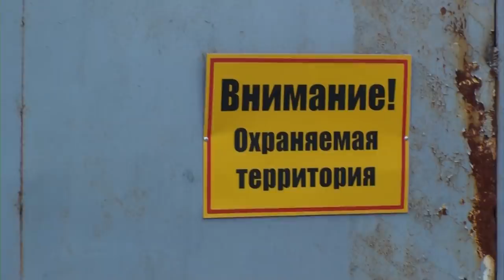Kostya Kozlov | Edit 2019 | Kickscootershop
Йо, ребята!
Костя Козлов сильный и техничный стрит райдер со своим крутым стилем. Чемпион России в стриту, участник чемпионата Мира в стриту.

На протяжение года он снимал свое отчетное видео. В видео присутствуют кадры из Москвы, Ялты, Королева и Барселоны.
Тусовки, катание и куча лайфстайла.

"Выпуск своего большого видео - это огромный и тяжелый труд, который можно сравнить с подготовкой к чемпионату, а его медийный успех с призовым местом!
Подборка спотов, продумка трюков, поиск операторов, проработка идей и конечно же монтаж.

Мы считаем, что каждый уважающий себя и любящий своё катание райдер, должен пройти через это и снять свое большое "кино".
Ведь именно оно показывает твой полный потенциал,
передает твой стиль.

Наш сайт Kickscootershop.ru